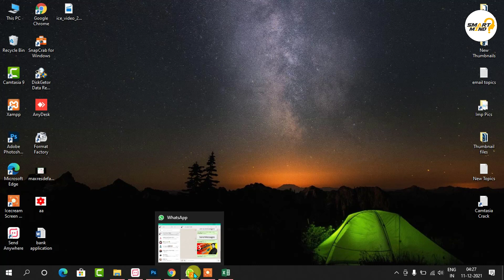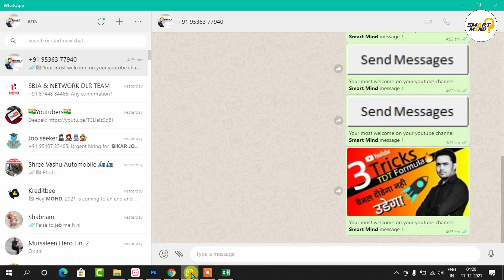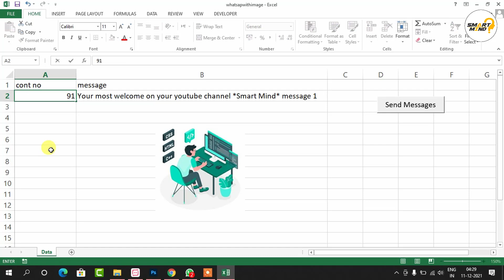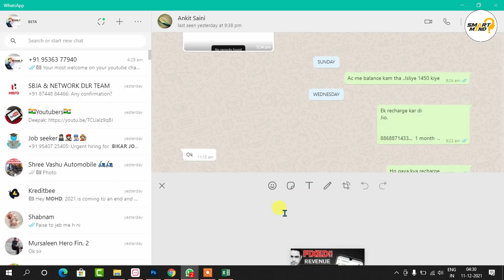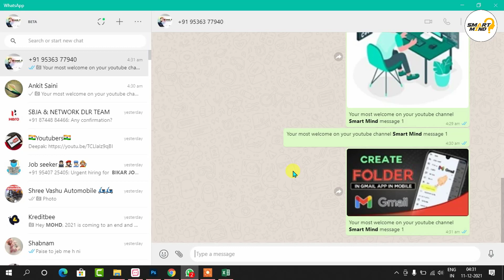How to send whatsapp image without saving contact | बिना नंबर सेव किये फोटो कैसे सेंड करे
in this video i will show you about how to send a photo without saving a contact or phone number. if you know more about how to send a photo to whatsapp without saving a phone number in your phone directory. so watch this video till end carefull without skip the video.lets start right now.

How to send whatsapp image without saving contact
bina number save kiye photo whatsapp
whatsapp photo without saving number
whatsapp photo without saving contact
without saving contact whatsapp photo
whatsapp send a photo without save number
without save number send picture whatsapp
send a photo without save contact
how to send photo without save contact
without saving contact send photo to whatsapp
whatsapp picture without saving contact